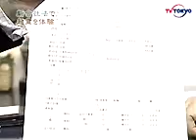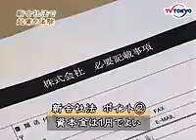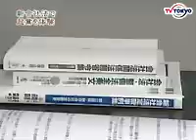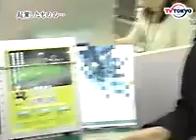現場力 新会社法を"体験"